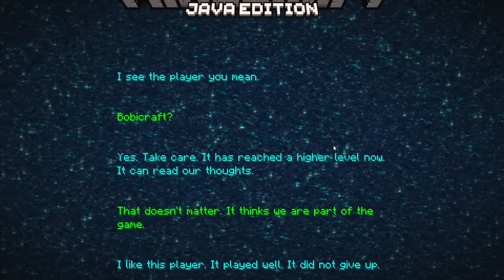Me Paso Minecraft con los NUEVOS LOBOS!!! 🐺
📚 Mis Libros:
⭐🇲🇽 MÉXICO: Amazon